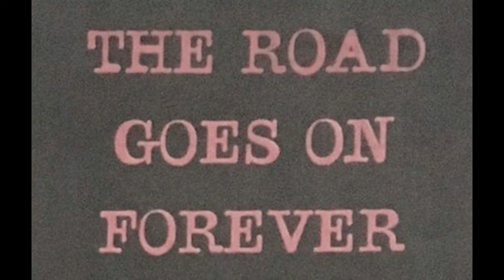Joe Ely - Tennessee Is Not The State I'm In / Reese Wynans Boogie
Joe Ely backed by Reese Wynans sings "Tennessee Is Not The State I'm In" followed by a Reese Wynans Boogie. From the Love & Danger Tour stop at Rockefellers in Houston Texas 12/9/92.